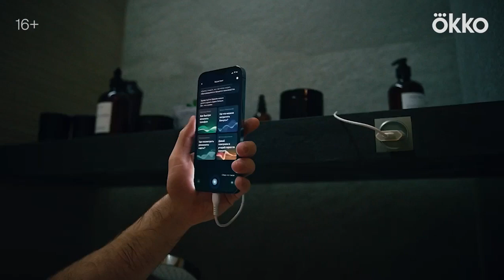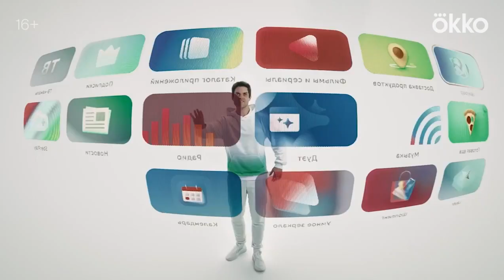УМНЕЕ, ЧЕМ Я (2023) ОФМЦМАЛЬНЫЙ ТРЕЙЛЕР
Жанр: комедия, научная фантастика.
Прожигатель жизни и мажор, сын олигарха Василий уверен, что в любой сложной ситуации его спасут папины деньги и голосовой помощник в дорогом смартфоне. Но однажды папе надоедает содержать бестолкового повесу, а глупый несчастный случай приводит к невероятному: сознание Васи переселяется в телефон, а голосовой помощник — в его тело. И именно сегодня Васе надо срочно устроиться на работу, помириться с любимой девушкой Катей и наладить отношения с отцом. Все эти испытания им придется пройти вдвоем: Васе внутри корпуса телефона, а приложению — в таком неудобном и нелепом человеческом теле.

П